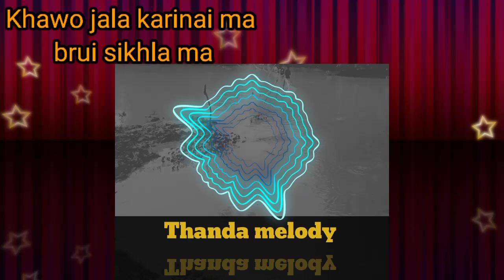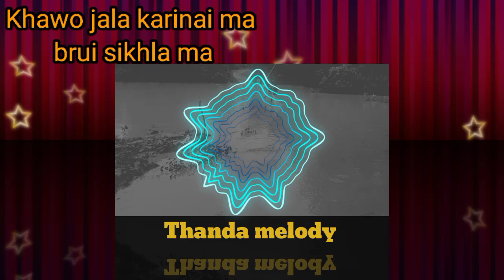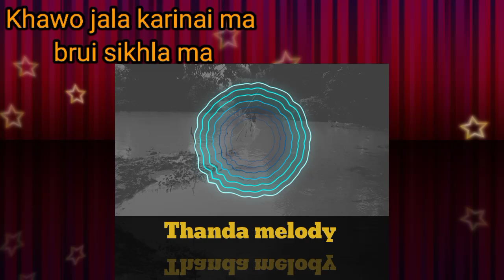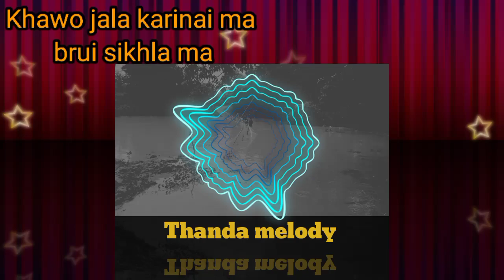KHAWO JALA KARINAI MA||KAUBRU SONG||THANDA MELODY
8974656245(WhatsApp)